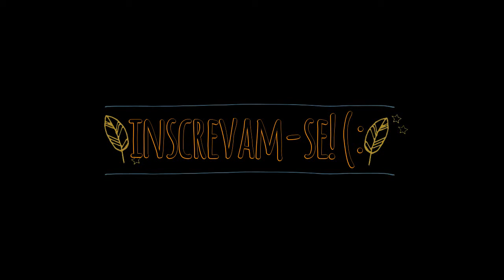Um vídeo especial de 100 subs! | Speed Drawing - Pantera Negra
Um pequeno sketch, processo de desenho do Pantera Negra.

Quer aprender a desenhar?